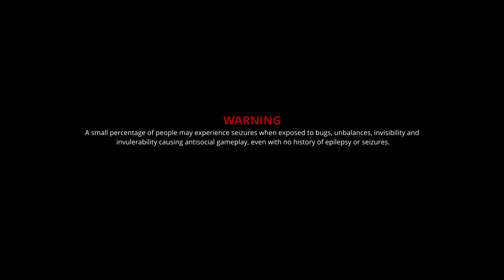I made Kokak's WWZ intro better